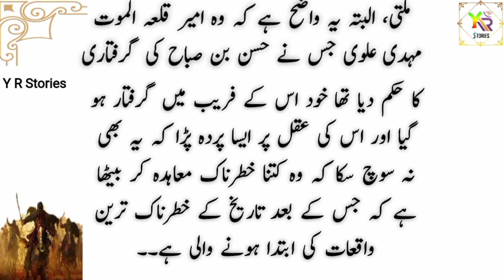Hasan bin sabah ki jannat Ep21 | Hasan bin sabah history | Qila Al mout ki Fouj | Y R Stories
In the silence of the night, three loud explosions shook the city, people started running out of their houses, and a man's body was seen in the white cloud.  Take a troop of fifty horsemen and bring Hasan bin Sabah under arrest at all costs.  Khadija was a beautiful woman who made the guest lose consciousness.